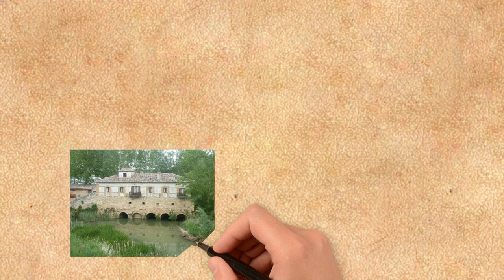Las barbaridades de la Inquisición en 8 minutos | Tomás de Torquemada el Gran Inquisidor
Tomás de Torquemada nació en España el 14 de octubre de 1420 . Fue un dirigente religioso dominico católico, confesor de la reina Isabel la Católica y primer inquisidor general de Castilla y Aragón en el siglo xv.
Debido al uso generalizado de la tortura para obtener confesiones y a la defensa de la quema en la hoguera de los culpables, el nombre de Torquemada se ha convertido en sinónimo de crueldad, intolerancia religiosa y fanatismo. Este es el lado más oscuro del catolicismo español.